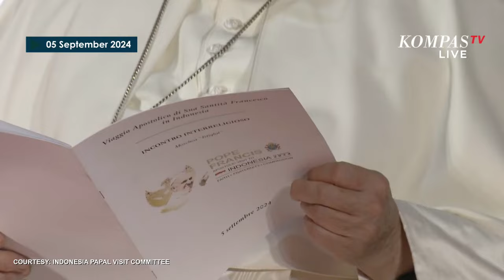Kunjungan Paus Fransiskus ke Masjid Istiqlal, Tanda Tangan Deklarasi hingga Beri Pesan Damai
JAKARTA, KOMPAS.TV - Paus Fransiskus berkunjung ke Masjid Istiqlal untuk bertemu tokoh lintas agama di Jakarta, Kamis (5/9/2024).

Dalam kunjungannya, Paus Fransiskus menandatangani dokumen kemanusian The Istiqlal Declaration 2024 atau Deklarasi Istiqlal.

Selain itu dalam pidatonya, Paus Fransiskus memberikan 2 pesan untuk kerukunan umat beragama di Indonesia.

Thumbnail: Firmansyah